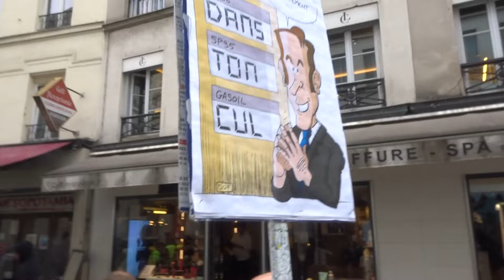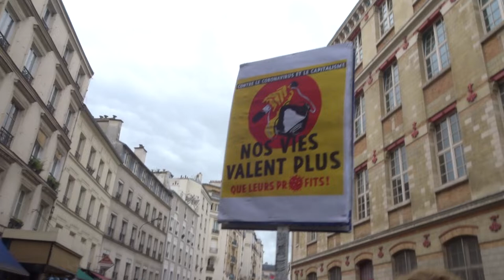2022 PortedesLilas no.2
25 juin 2022 contre l'obligation vaccinale Marche des GJ Paris Porte des Lilas 75020 vers Place Saint Pierre 75018
+ 25juin 2022 organisateurs Gilets Jaunes et Citoyens en Colère, Femmes Gilets Jaunes, Jamel, Titouan, Steve, Gaelle